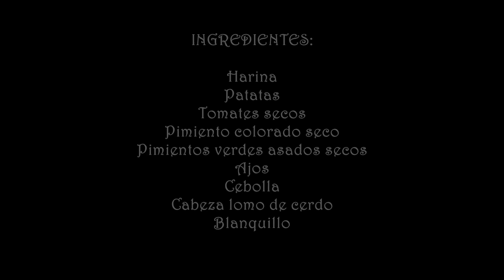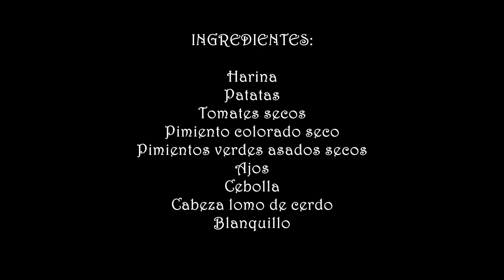Comidas de Almería. Mandrajos de Albánchez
Guía del buen minchar en Almería. Como cocinar unos Mandrajos de Albánchez.
También conocido por Andrajos, Gachas Tortas. Muy parecido a los Gazpachos Manchegos.